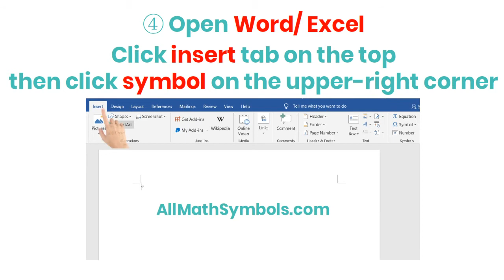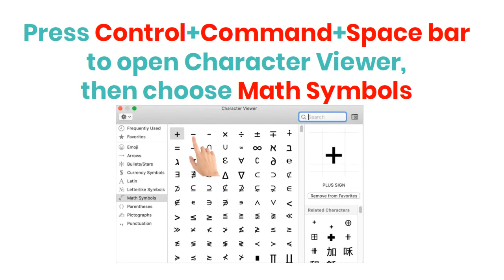4 ways to type a minus sign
00:00 4 ways to type a minus sign on windows
00:57 type a minus sign on Mac
01:22 type a plus symbol on phone

to get more information about mathematical symbols.